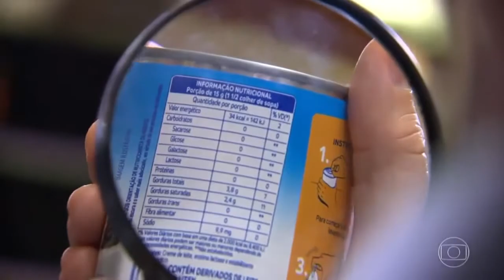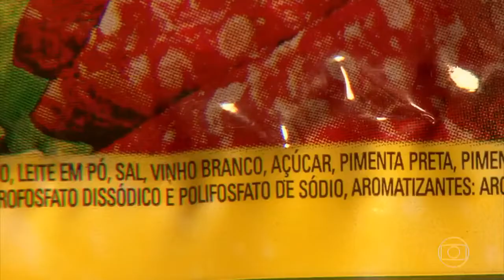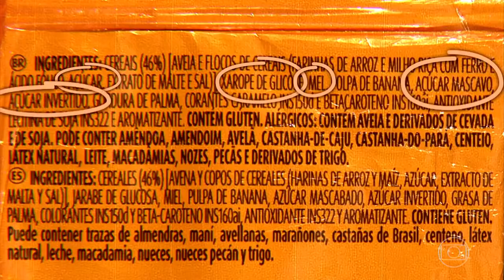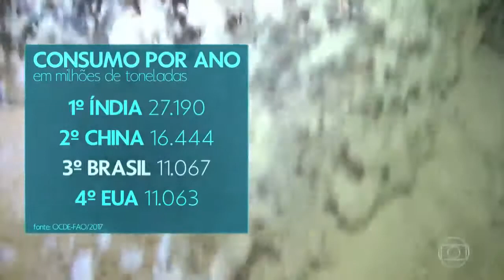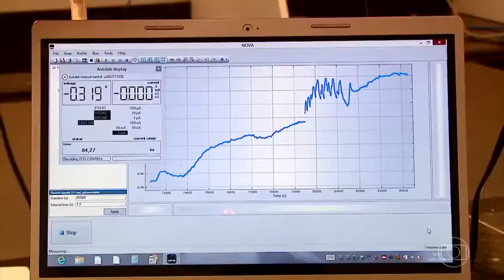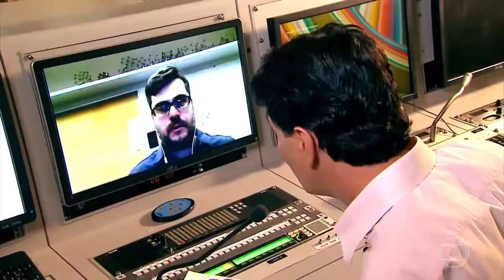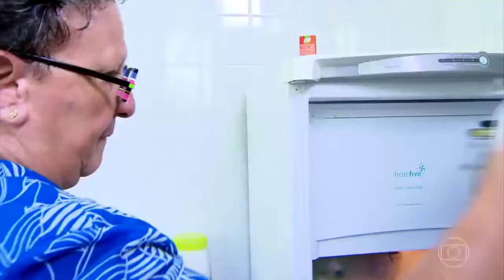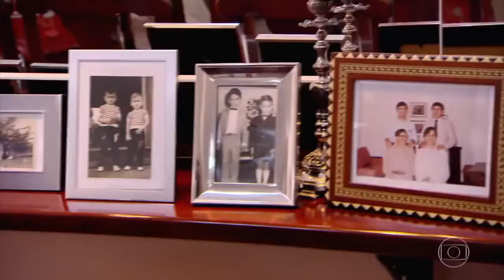Globo Repórter "Doces"